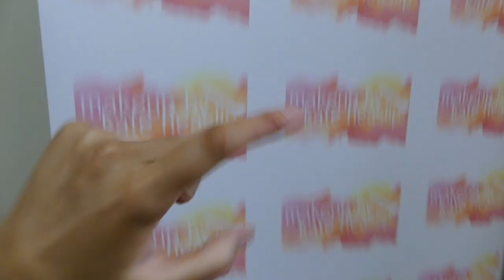netball & surprise for kate